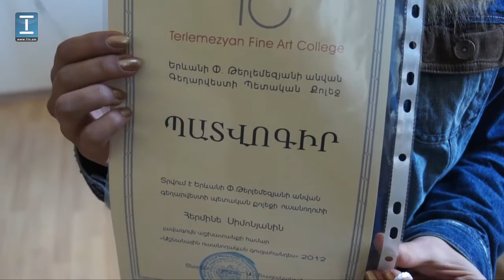Թերլեմեզյանի անվան գեղարվեստի պետական քոլեջում՝ ցուցահանդեսի բացում